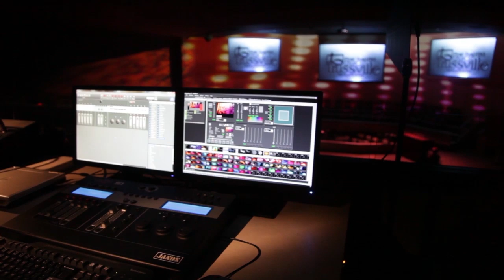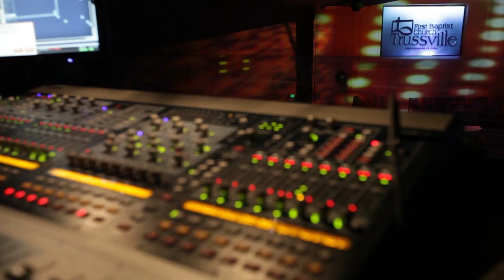Environmental Projection Systems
First Baptist Church (Sanctuary)

    trussville-001-3
    trussville-002
    trussville-003
    trussville-004
    trussville-005
    trussville-006
    trussville-007
    trussville-008
    trussville-009
    trussville-010

First Baptist Church Trussville is located right outside of the Birmingham, AL. About 2 years ago, they began a contemporary worship service in their gym. The growth was exponential and required them to make some quick decisions. They were also have a traditional service that met in their sanctuary. This space seats approximately 1800. They approached Elite about making their traditional space to a contemporary space in 20 minutes. Elite recommended upgrading their analog console to digital, to allow them to recall different settings for each service, upgrade their lighting system, and upgrade their projection system. The projection system included three new 10k projectors with three new 16:9 format screens. A new electric screen now lowers from the ceiling to hide the baptistery. Part of the lighting package included the use of environmental projection. Environmental projection system consists of three projectors that projects one big image on the back wall of the choir. Environmental projection helps mask the choir. The system content is provided by a media server. This media server is triggered by a new lighting console. Elite also put in additional moving fixtures and LED wash fixtures to help make the contemporary environment.